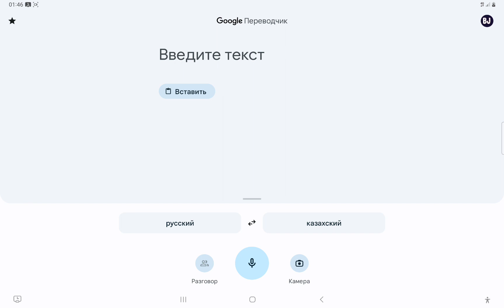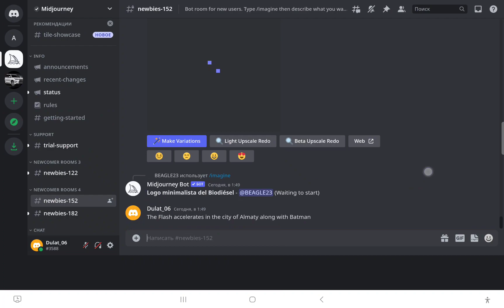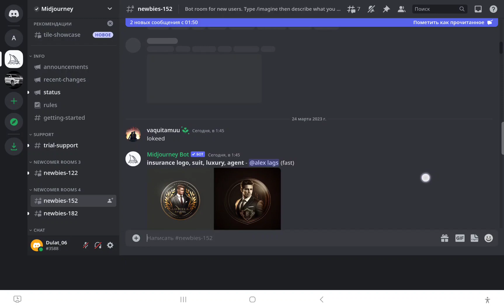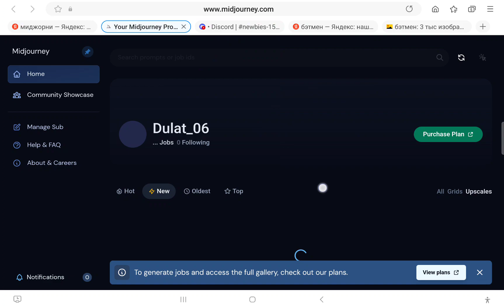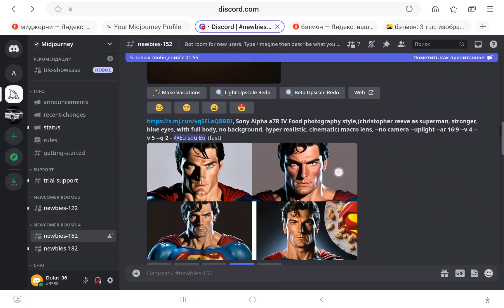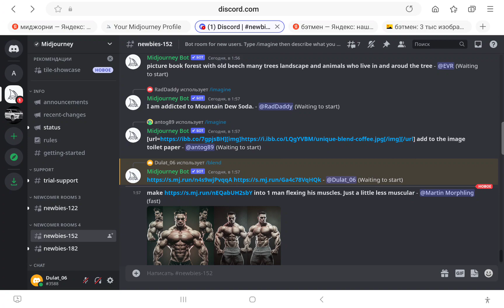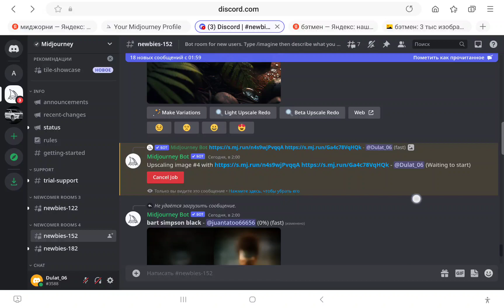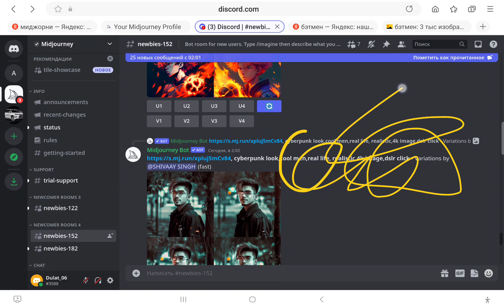Midjourney суретті қалай үлкейтеді